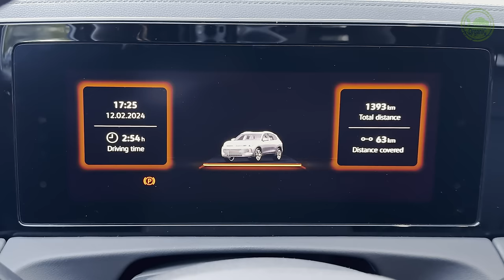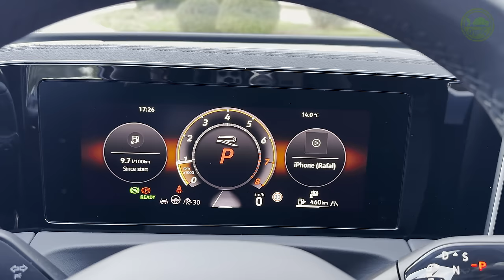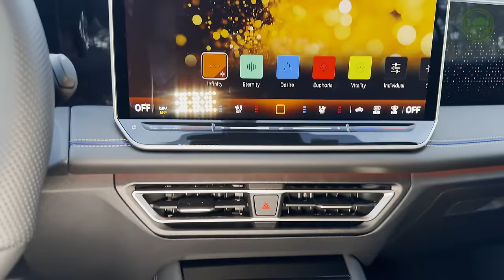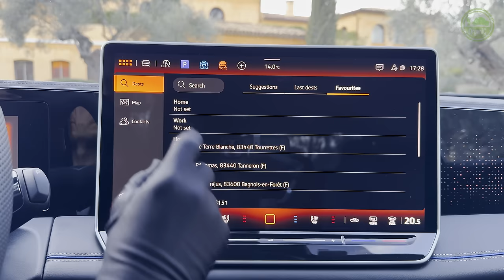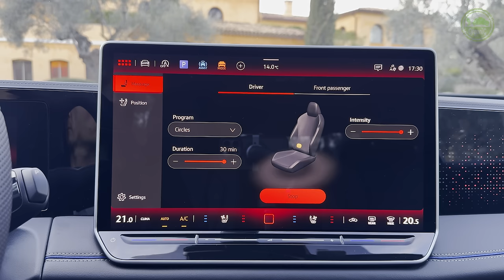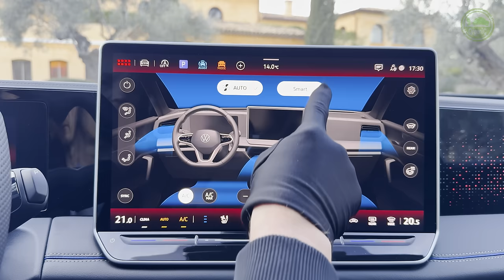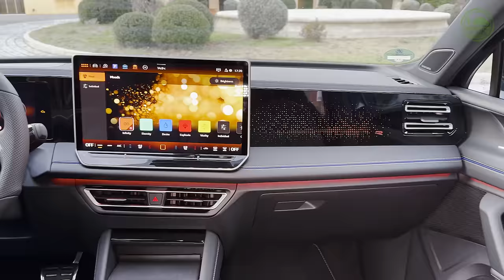New 2024 Volkswagen Tiguan R - Sound, Interior and Exterior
Volkswagen Tiguan (2024) - Visual Review